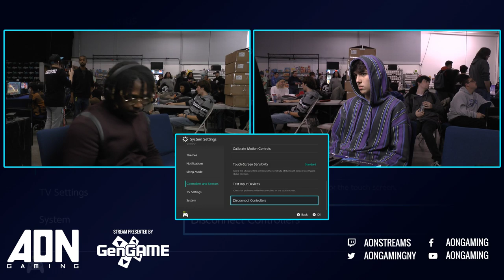AON Ultimate 049 - MTS | PK Chris (Chrom) Vs. VK | Ominous Grace (Simon) Winners Round 3 - Smash